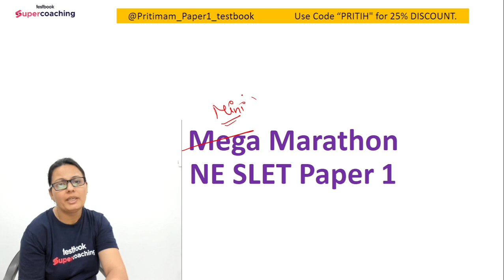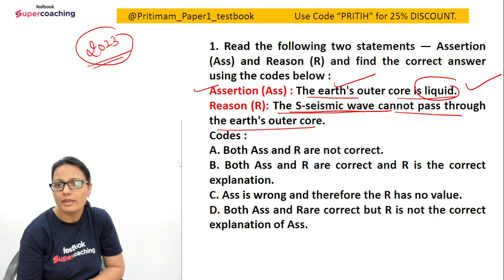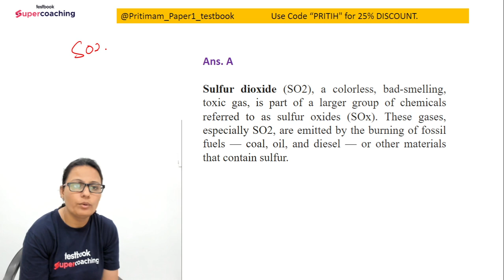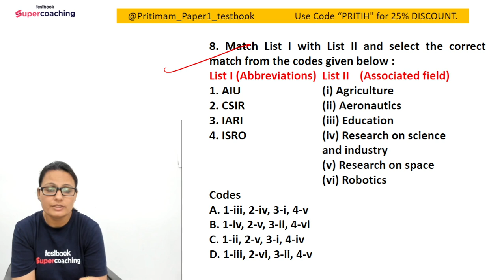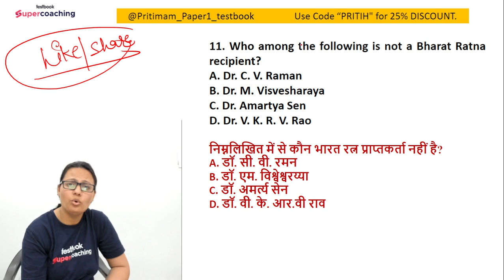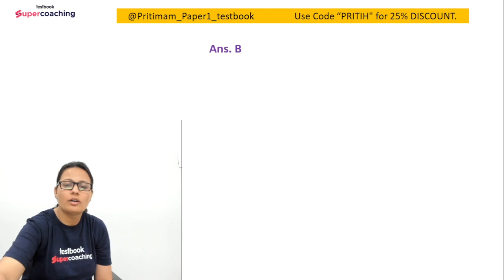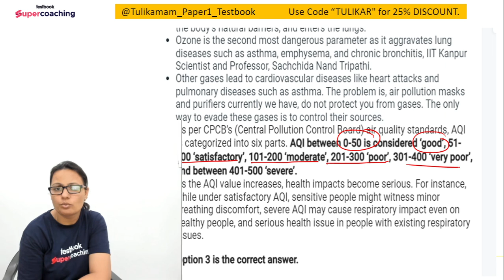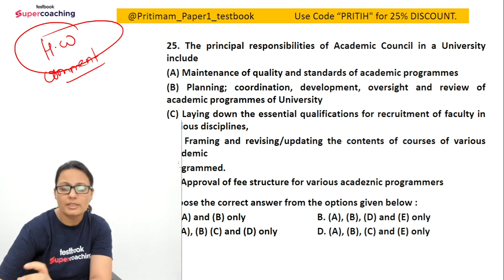North East SLET Exam | Marathon Session Through PYQs | Priti Mam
Interested in UGC NET SuperCoaching by Testbook. Fill the form we will reach out to you

On this YouTube Channel:
• Attend Regular Live Classes for UGC NET  Paper 1 & Paper 2
•  Get to know the paper analysis of UGC NET Paper 1 & Paper 2
• One stop Platform for UGC Net Exam Preparation for Paper 1 & Paper 2
• Boost your concept with UGC NET Teaching Aptitude & Research Aptitude
• Keep yourself updated with UGC NET Exam Date & UGC NET News
• Analyze your performance with live exam analysis and previous year papers discussion